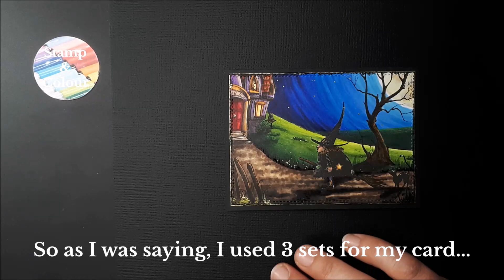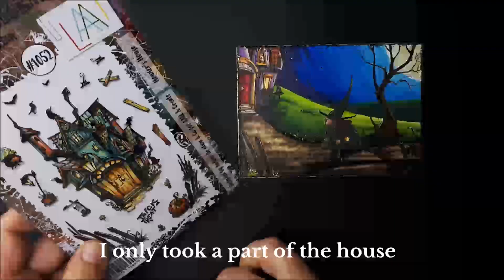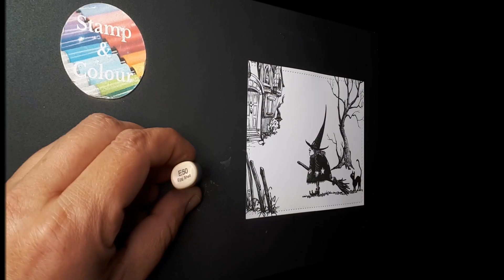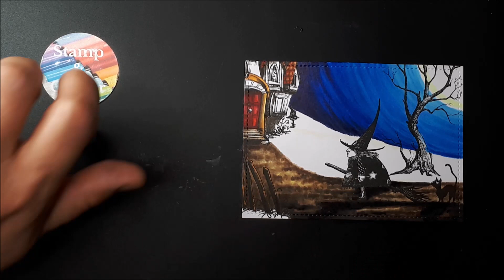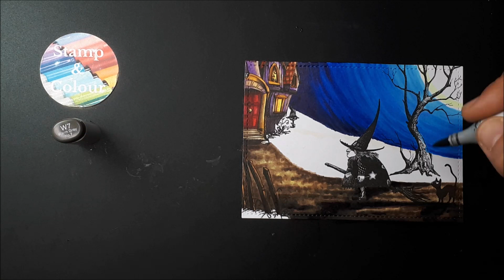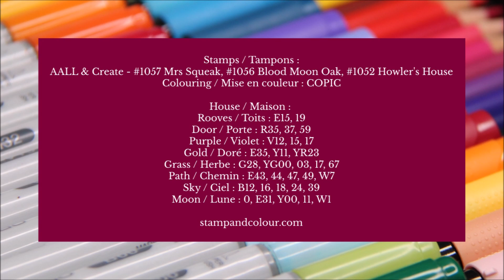COPIC Video - AALL & Create Halloween scene sets #1057 #1056 #1052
Mise en couleur et création d'une scène d'Halloween au COPIC à partir des tampons AALL & Create d'Autour de Mwa #1057 Mrs Squeak, #1056 Blood Moon Oak et #1052 Howler's House.
A découvrir dans la video :
- Comment colorier un ciel d'Halloween au COPIC
- Comment colorier des collines au COPIC
- Comment rendre les ombres et la lumière au COPIC.
Liste complète des feutres utilisés en fin de vidéo.

Copic colouring and creating of a Halloween scene featuring stamps by AALL & Create designed by artist Autour de Mwa - #1057 Mrs Squeak, #1056 Blood Moon Oak et #1052 Howler's House.
In the video:
- How to colour a Halloween sky in Copics
- How to colour hills in Copics
- How to suggest shadow and light in Copics.
Full marker list at the end of the video.